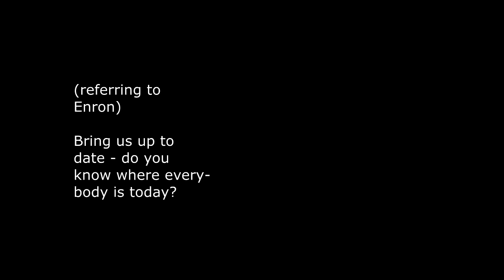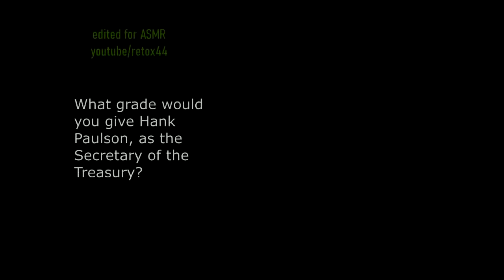Unintentional ASMR Bethany McLean Interview Excerpts Hidden History Of The Financial Crisis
CSPAN interview featuring author Bethany McLean.